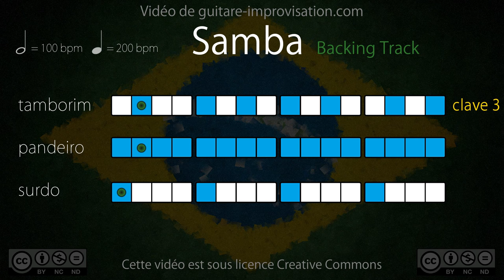Samba Playback (100 bpm) : Surdo + Pandeiro + Tamborim (clave 3)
Un grand merci à François Brossier pour avoir fait cette tourne !